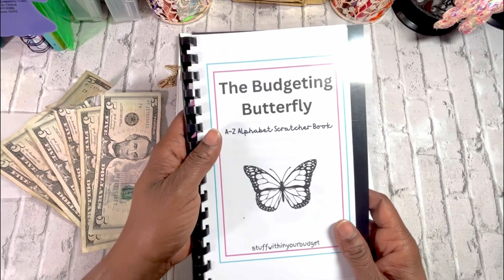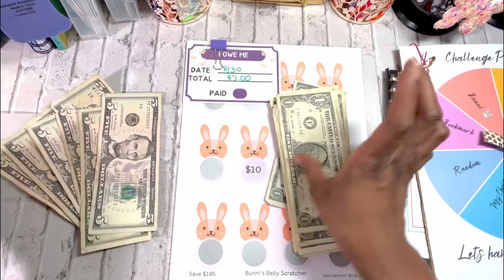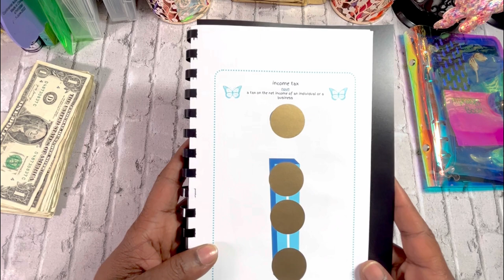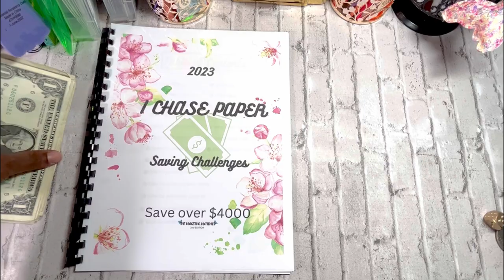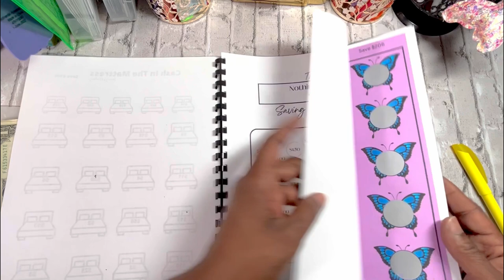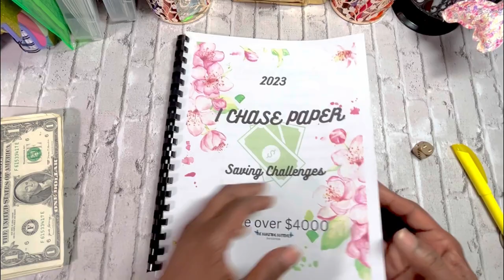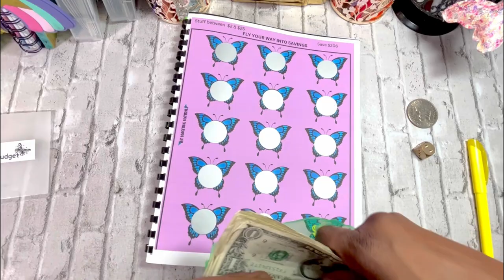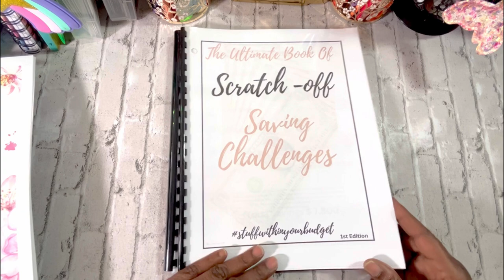$30 LOW INCOME CASH STUFFING SAVING CHALLENGES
Grab your Svaing Challenge  Book here

and hey its digital as well

 check out the link below for freebies and more !! added weekly

CASH BACK GAS / FOOD APP ⬇️
This free app gets you cash back on gas!

RECEIPT SCAN APP ⬇️
Come save money on Fetch with me! Sign up w/ code 8673PG & get 500 pts See you there!